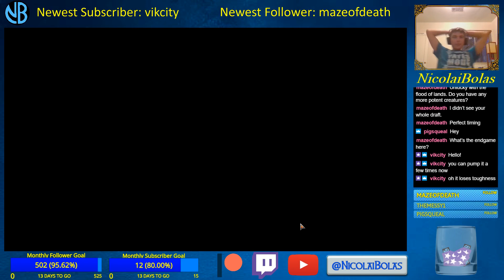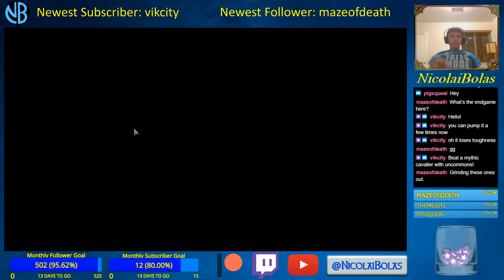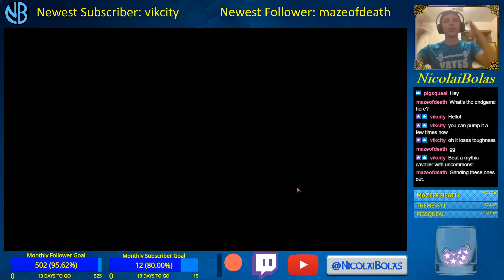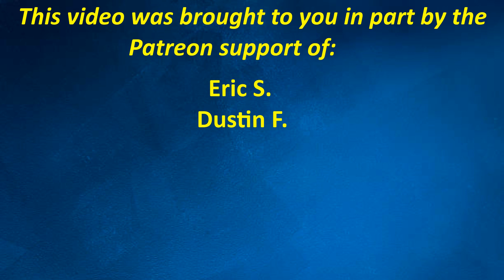CORE SET 2020 DRAFT!!! HEART-PIERCER BOW TRON IS REAL?!?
Welcome to a Core Set 2020 Draft on MTG Arena! In this Core Set 2020 Draft I experimented with running multiple Heart-Piercer Bows in the maindeck alongside a Renowned Weaponsmith, and the resulting deck played some truly epic matches! I think the strategy is a legitimate force in the Core Set 2020 Meta, so if you see some late Heart-Piercer Bows, and already have a Renowned Weaponsmith or two, consider moving in on Heart-Piercer Bow Tron and try it for yourself! As always, feel free to discuss any element of the draft or gameplay in the comments and I will gladly respond with my thoughts or answers.

If you enjoyed the video, be sure to click the like button, share the video, and sound off in the comments. I really appreciate it.